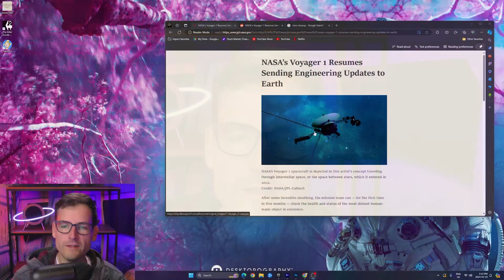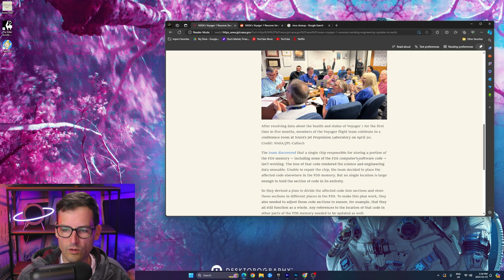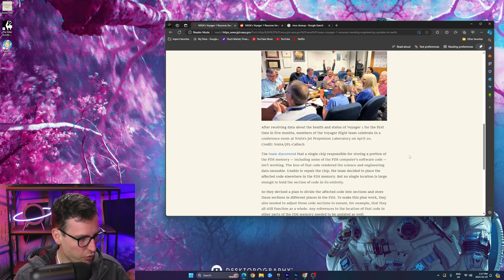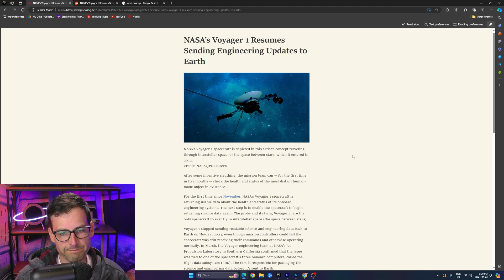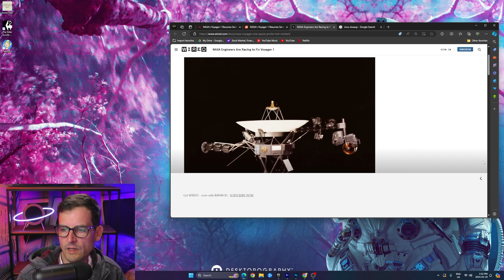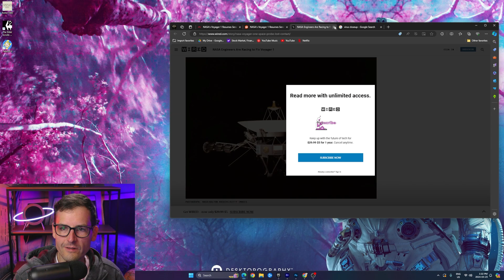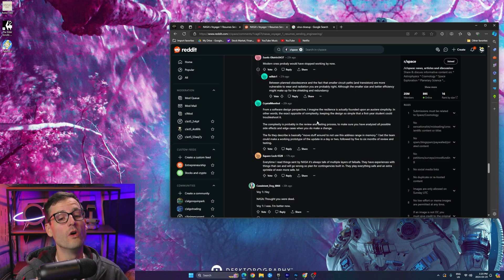Voyager 1 is Alive Again!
Get your name in the credits while supporting me!

Much Adventure is a content creator that explores interesting topics about Space, and also Space and Sci Fi games. I play a lot of Universe Sandbox, Kerbal Space Program, and more!